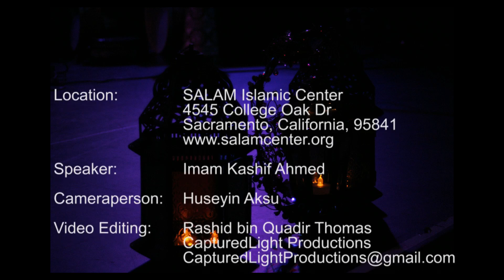Gratitude and Mindfulness, Keys to Success - Imam Kashif Ahmed - Apr 22 2016SALAM Islamic Center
On a daily basis Allah[God] showers every human being with countless blessings. This includes things we see and things we do not see. Therefore, it is easy to become unmindful of these bounties.  In this Khutbah[sermon], we are reminded to give thanks to Allah by following three simple steps.